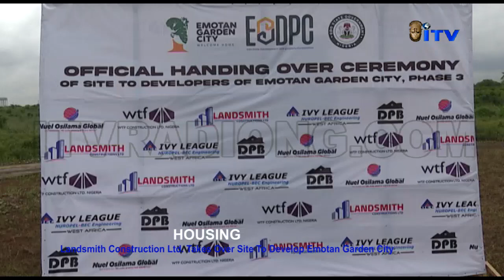Landsmith Construction Ltd. takes over Site to develop Emotan Garden City